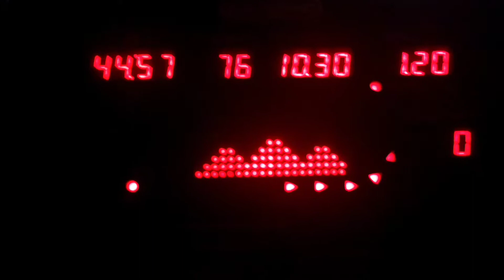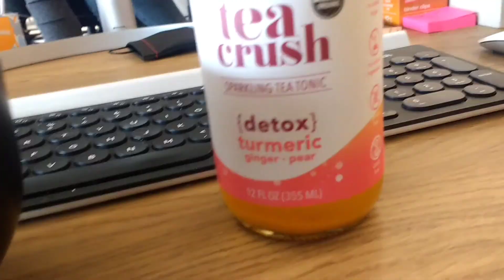Day 7 - A Bike Commute and First Week Weight Loss